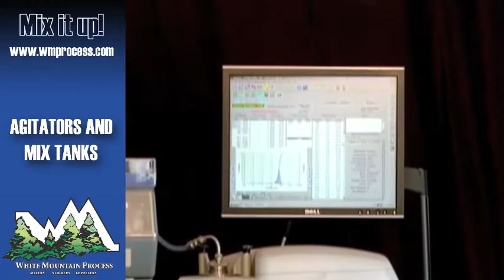Mixer Lab testing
White Mountain Process specializes in mixing and agitation. We offer some extensive lab mixing and rheology testing to optimize the mixer design and confirm any other mixer recommendations. White Mountain Process offers mixer lab testing to verify blending performance, mixer scale up and scale down services, rheology testing on mixtures available.